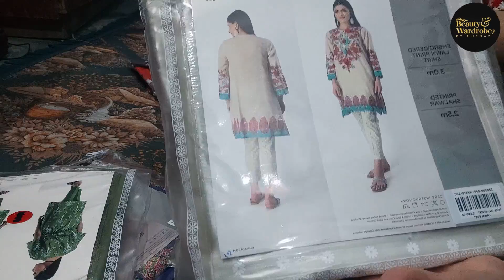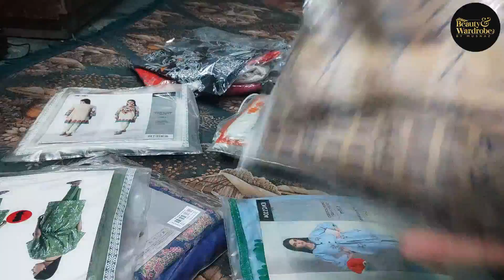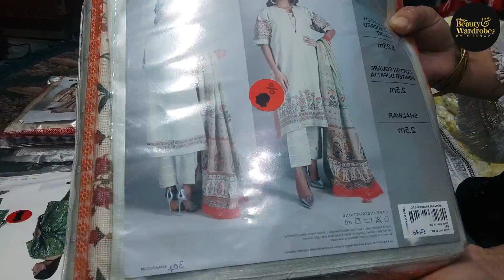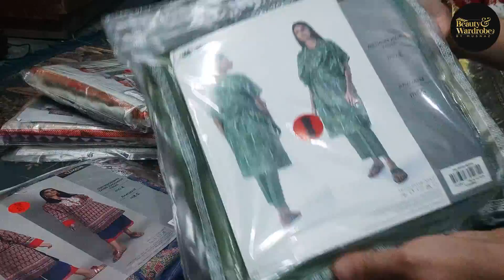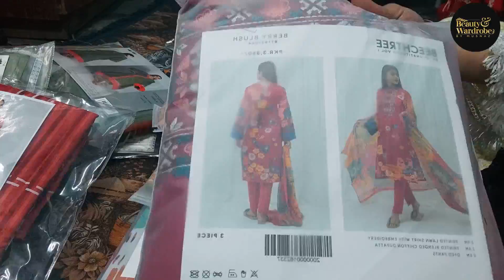Khaadi, Beechtree, Alkarm, Sale Volg //Flat 30% Off On Summer Collection😍.